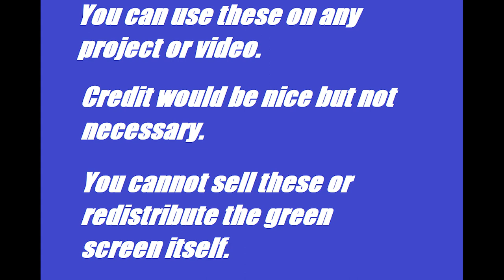Siren Head Great Mother Megaphone Green Screens | Trevor Henderson Fan Made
Siren Head Great Mother Megaphone Green Screens

360 Video || Siren Head 360 VR Part 2
Siren Head- Horror Short Film
Shutter Authority
360 Video || Siren Head 360 Movie Part 1 || Piggy Granny Ice Scream Mr Meat & more in VR
DV Animations
Benjamin Busby
10 Siren Head Sightings Caught on Tape